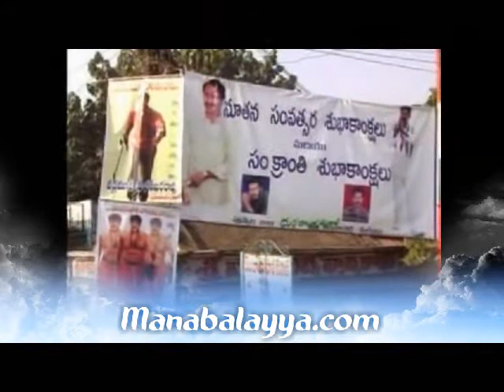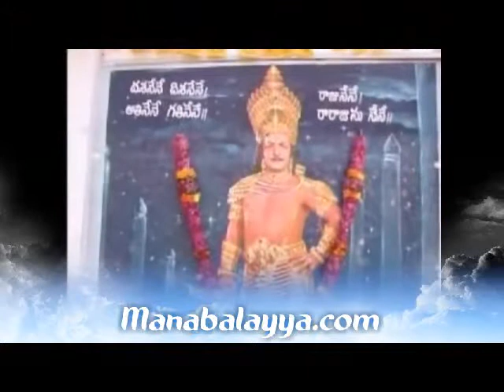NBK Yanamalakuduru (Part_1)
NBK @ Yanamalakuduru unveiled the statue of legend NTR on the occasion of 10th death anniversary of legend NTR